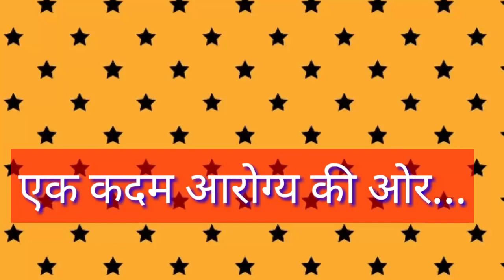विज्ञान ड्रामा - स्वच्छता सेवा एक समान- एक कदम आरोग्य की ओर || Vigyan Drama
विज्ञान के मंच पर एक परिपूर्ण नाटक की प्रस्तुति..!